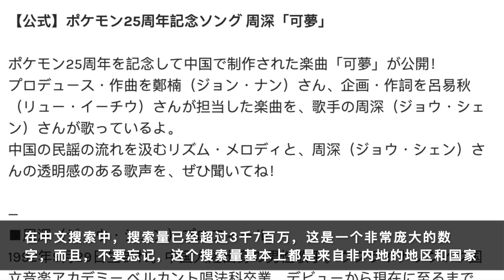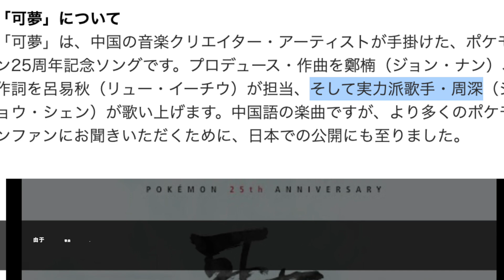周深：纪念曲全球热议，新歌预告再发一首 | 小道会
每天值得期待